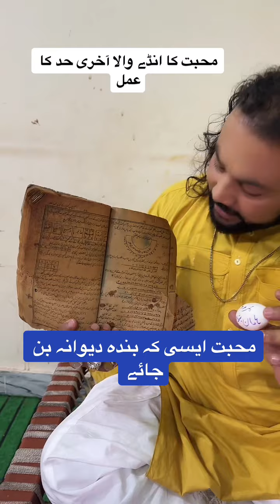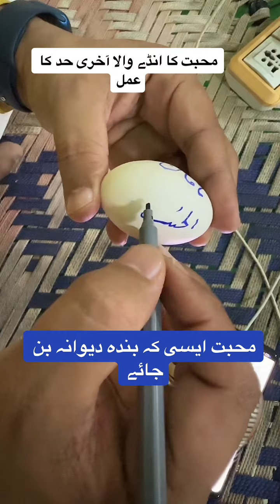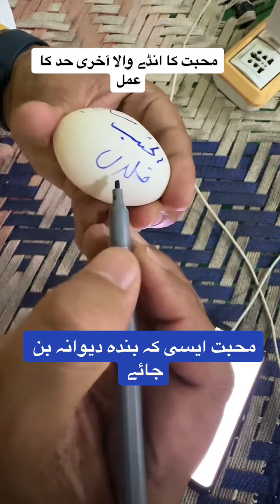محبت کا انڈے والا سخت ترین عمل